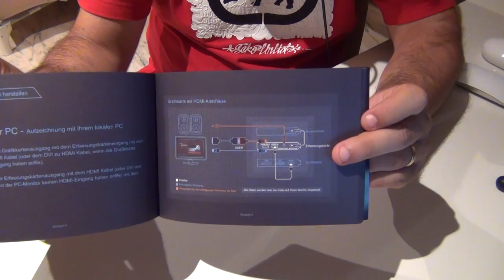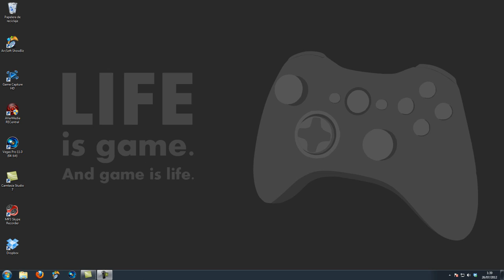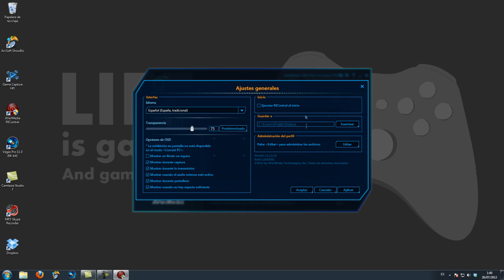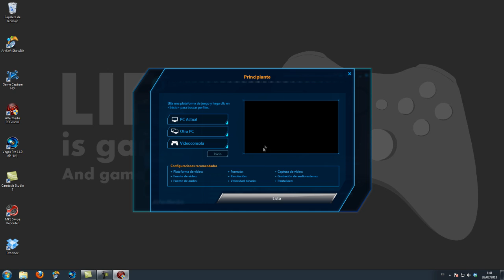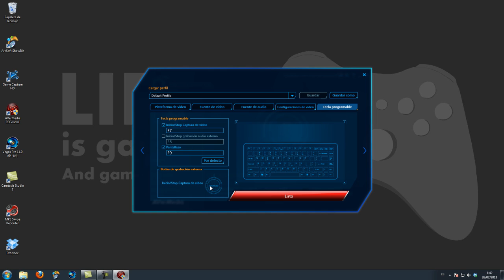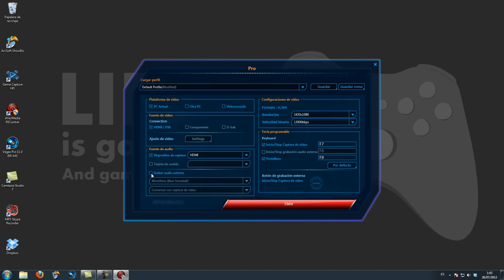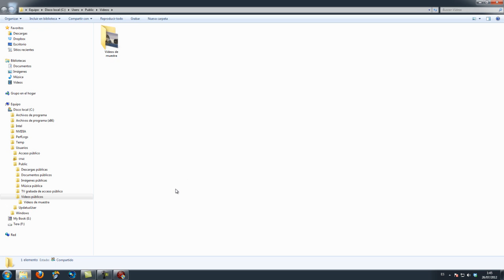UNBOXING | RECENTRAL LIVE GAMER HD | AVERMEDIA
Unboxing, cableado e instalación de esta capturadora que saliendo de lo habitual se trata de una herramienta que podemos instalar en nuestro pc sin necesidad nada más que su cableado y grabar a 1080p